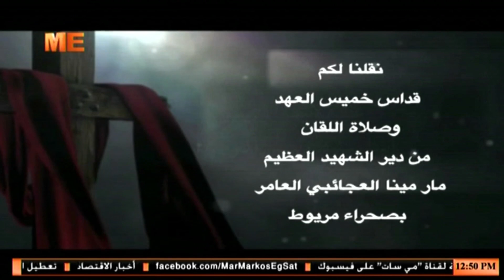صلاة الحادية عشرة من يوم خميس العهد، من دير الشهيد مار مينا بمريوط، برئاسة البابا تواضروس الثاني.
صلاة الحادية عشرة من يوم خميس العهد، من دير الشهيد العظيم مار مينا العجائبي العامر بصحراء مريوط، برئاسة قداسة البابا تواضروس الثاني.